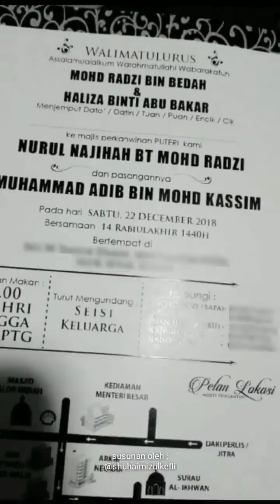Dedikasi Khas Buat Adib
Bingkisan 'Perjalanan' ini aku dedikasi khas buatnya jauh disana semoga yang masih hidup beroleh hikmah dan kesedaran kita juga akan menyusul kemudian hari.

"..Hargai Keamanan Yang Kita Bayar Dengan Nyawa.."

Daripada Shuhaimi Zulkefli